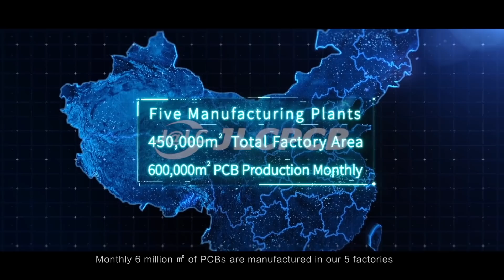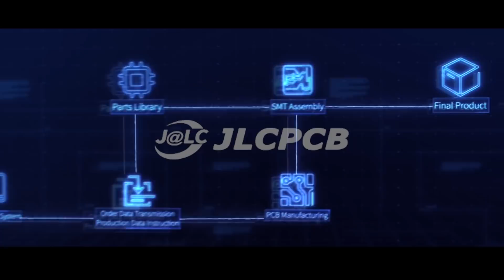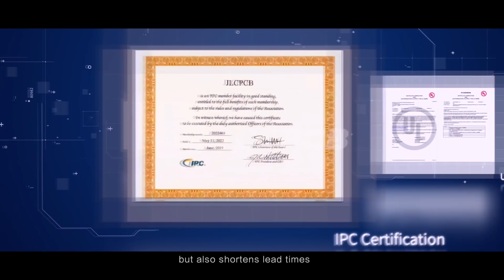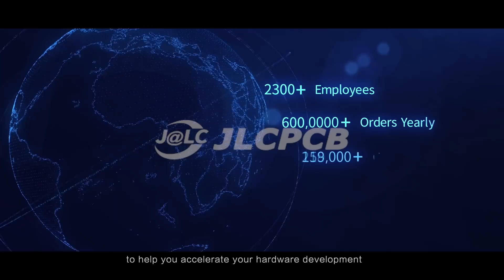JLCPCB "PCB's are Made!" // কৃতজ্ঞতা এবং পিসিবি সার্ভিস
Gadget Insider Bangla চ্যানেলের কার্যক্রমে দীর্ঘদিন যাবত সহযোগিতা করে আসছে চায়নার অন্যতম বৃহৎ PCB Manufacturing Company "JLCPCB"

আমি তাদের কাছে কৃতজ্ঞ কারণ চমৎকার সব ইলেক্ট্রনিক্স প্রজেক্ট করতে তারা সহযোগিতা করেছে, যার বিনিময়ে আপনারা দেখেছেন দারুণ সব ভিডিও। ধন্যবাদ সকলকে সাথে থাকার জন্য।